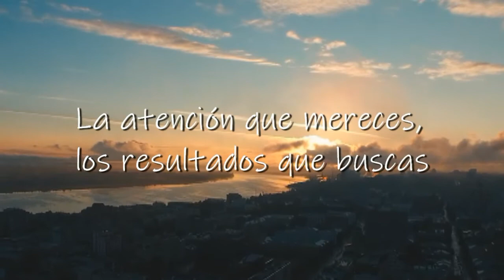Psicólogo Leonel Ananda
Psicoterapia integral presencial o en línea